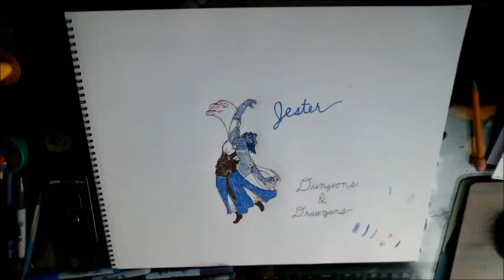CRITICAL ROLE FANART: JESTER - Dungeons and Drawgans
Hello everyone and welcome to Dungeons and Drawgans. This is my second official fan episode and my first to focus on my favorite show, Critical Role. Beware spoilers and enjoy one of the best character interactions between Jester and Caleb as I draw a little doodle of Jester dancing! :)

This episode uses audio from episode 24 of Critical Role, "The Hour of Honor" which can be found here...